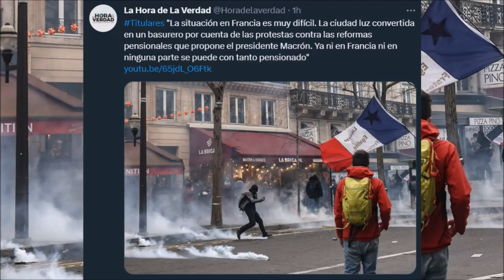ÚLTIMA HORA 🚨 NOTICIAS INTERNACIONALES DE MUCHA IMPORTANCIA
El presidente argentino Alberto Fernández se reúne hoy aquí en Washington con Biden. Hay mucho por conversar y preguntarle. ¡Yo le hago dos preguntas!
Maria Elvira Salazar
Titulares del Mundo La hora de la Verdad